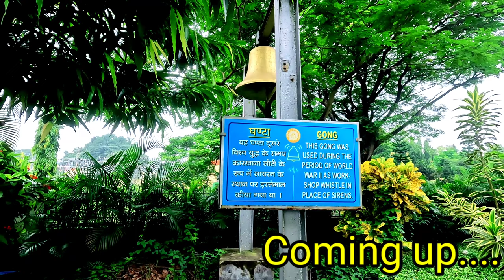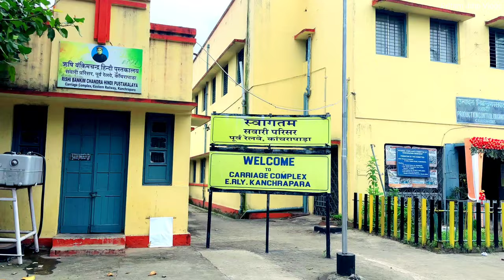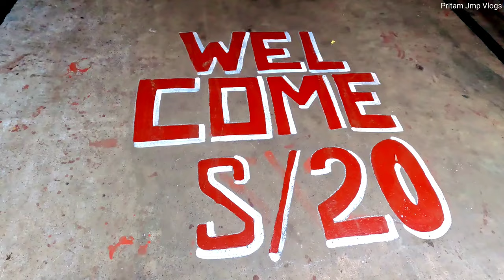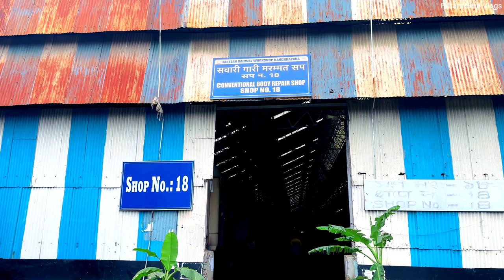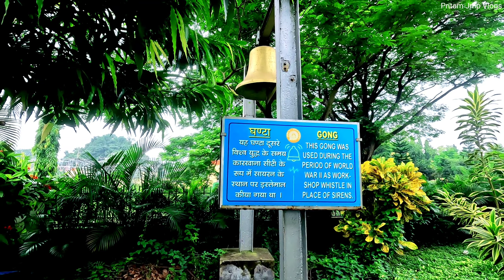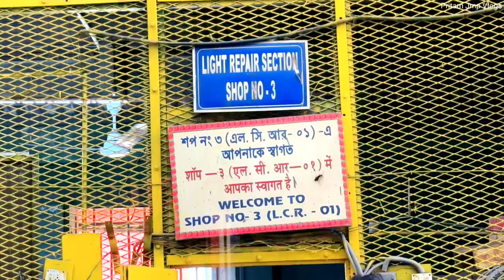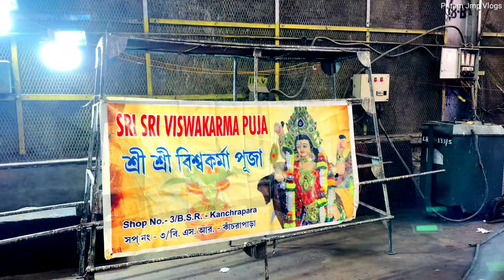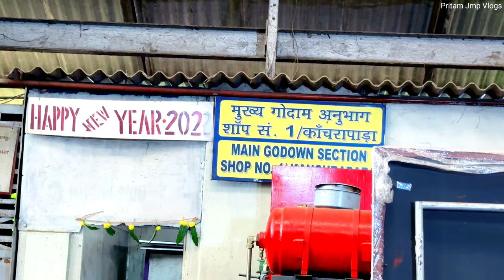Vlog #116 || Viswakarma Puja 2023 || Kanchrapara Railway Workshop || Part 1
Eastern Railway workshop Kanchrapara
Kanchrapara Railway workshop
Viswakarma Puja 2023